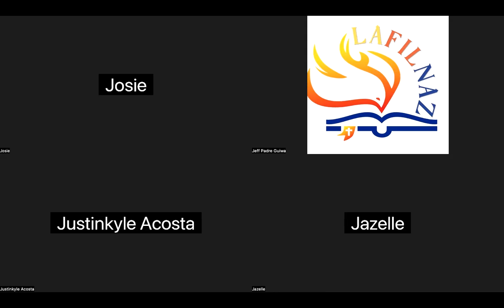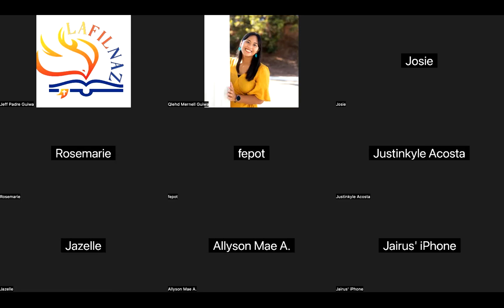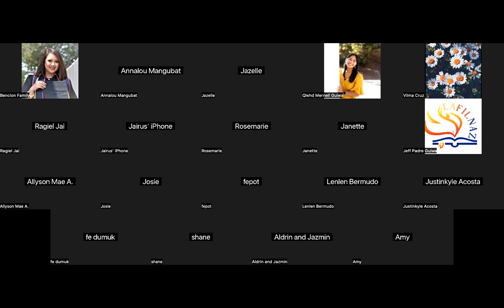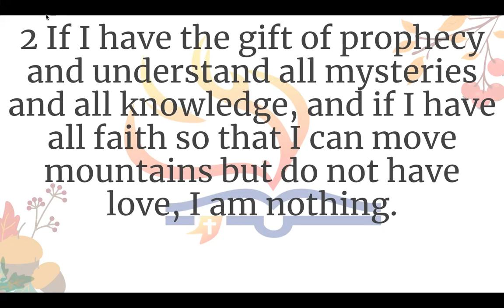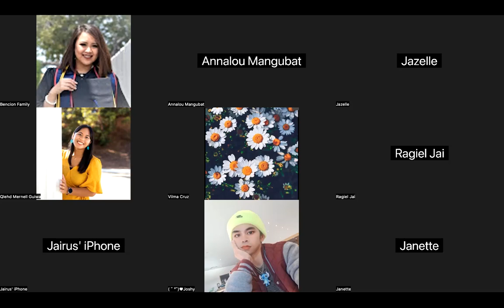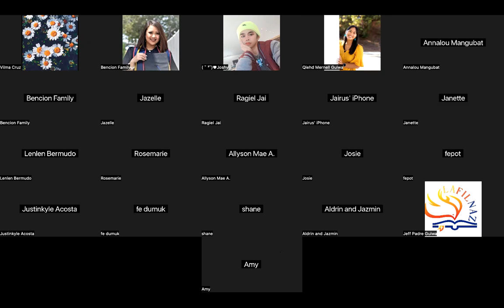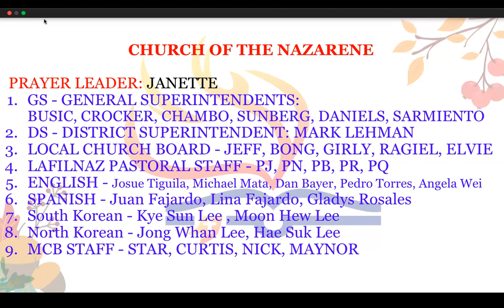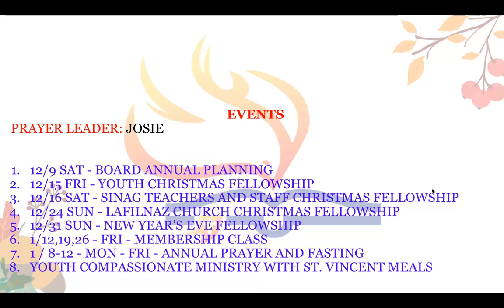12/6/23 THE WEDNESDAY UPPER ZOOM PRAYER GATHERING (Jeff Padre Guiwa)